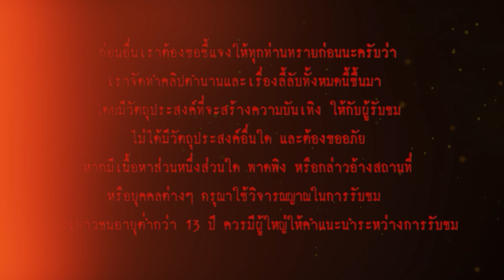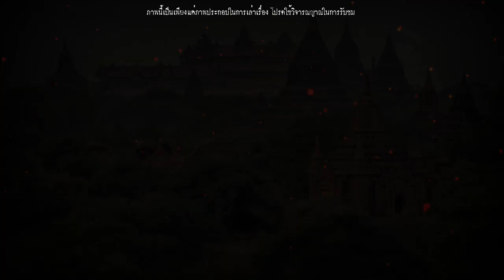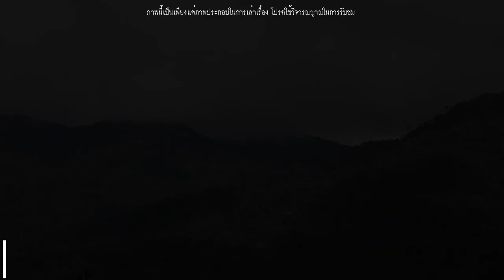ตำนานเมืองจันทบุรี "พระนางกาไว" l เรื่องเล่า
นานมาแล้วนับพันปีมีเมืองๆ หนึ่งตั้งอยู่ ณ เชิงเขาสระบาปมีเจ้าผู้ครองเมืองสืบราชสันติวงศ์มาหลายสมัย จนถึงสมัยของพระเจ้าพรหมทัต ซึ่งมีโอรสกับเอกอัครมเหสี ๒ พระองค์ คือ พระไวยทัต และพระเกตุทัต ต่อมาพระมเหสีสิ้นพระชนม์ พระเจ้าพรหมทัตจึงมีมเหสีใหม่มีพระนามว่า "พระนางกาไว" และมีโอรสด้วยกัน ๑ พระองค์ ไม่ปรากฏพระนาม พระนางกาไวมีรูปสมบัติความงามเป็นเลิศ แต่จิตใจมักใหญ่ใฝ่สูงนัก ต้องการให้บุตรของตนขึ้นครองราชย์แทนพระบิดาต่อไป ทำให้โอรสทั้ง ๒ ของพระมเหสีองค์แรกต้องออกจากเมือง จึงทูลขอให้พระเจ้าพรหมทัตส่งพระโอรสทั้งสองไปสร้างเมืองใหม่ในที่ที่กันดาร เมื่อพระเจ้าพรหมทัตได้ฟังแล้วก็ ทรงถามความเห็นในที่ประชุมขุนนาง ทุกคนก็เห็นดีด้วย พระไวยทัตกับพระเกตุทัตจำใจต้องไปสร้างเมืองใหม่ โดยขอคัดเลือกคนไปด้วย เอาเฉพาะคนหนุ่มฉกรรจ์แข็งแรง มีฝีมือในการรบ พร้อมทั้งแบ่งครอบครัวผู้คนพลเมืองพากันไปสร้างเมืองใหม่เรียกเมืองนั้นว่า "เมืองสามสิบ" (ปัจจุบันอยู่ในเขตอำเภอโป่งน้ำร้อน) ใกล้ชายแดนกัมพูชา พระไวยทัตกับพระเกตุทัตก็รีบเร่งซ่องสุมผู้คนไว้เป็นกำลัง ต่อเมื่อพระเจ้าพรหมทัตสิ้นพระชนม์พระนางกาไวจึงแต่งตั้งบุตรของตนเป็นเจ้าเมืองแทน แต่เนื่องจาก

   พระโอรสยังทรงพระเยาว์พระนางจึงเป็นผู้สำเร็จราชการแทน ชาวบ้านจึงเรียกเมืองๆ นั้นว่า "เมืองกาไว" ฝ่ายพระไวยทัตกับพระเกตุทัตทราบเรื่องว่าพระราชบิดาสิ้นพระชนม์จึงยกทัพลงมาเพื่อชิงเมืองคืน แต่ กองทัพของพระไวยทัตกับพระเกตุทัต สู้กำลังกองทัพของพระนางกาไวไม่ได้ จึงถอยทัพไปและขอกำลังจาก กษัตริย์ขอมซึ่งประทับอยู่ ณ เมืองนครธม ช่วยแก้แค้นโดยสัญญาว่า ถ้าตีเมืองได้แล้วจะแบ่งเมืองให้กึ่งหนึ่ง กษัตริย์ขอมส่งกองทัพมาช่วยและยกมาตั้ง พลับพลา พักพลอยู่นอกเมือง ตำบลที่พักพลนี้เรียกว่า

   "พลับพลา" ในปัจจุบันบริเวณนี้เรียกว่า ตำบลพลับพลา อำเภอเมือง จังหวัดจันทบุรี เมื่อส่งคนไปเจรจาไม่ได้ผล กองทัพของพระยาไวยทัตและขอมก็เข้าตีเมืองกาไว พระนางกาไวเห็นว่า สู้ไม่ได้จึงขนทรัพย์สมบัติขึ้นหลังช้างและหนีออกมาได้ทางประตูเมืองด้านทิศใต้ พอกองทัพของพระไวยทัต
เข้าเมืองได้ก็ให้ทหารติดตามไป พระนางกาไวเห็นว่าจวนตัวก็เอาทองเพชรพลอยออกหว่านโปรย เพื่อล่อ ทหารข้าศึกให้พะวงเก็บทอง แล้วรีบหนีลงเรือสถานที่ที่พระนางกาไวหว่านทองคำไว้เรียกว่า "บ้านทองทั่ว" (ปัจจุบันก็คือ บริเวณวัดทองทั่วเพนียดช้างก็ยังอยู่จนบัดนี้ทำด้วยศิลาแลง)